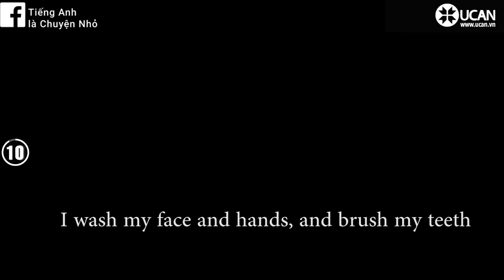English Listening for Beginners: Lesson 21 - Daily Schedule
for more interesting videos for learning English!